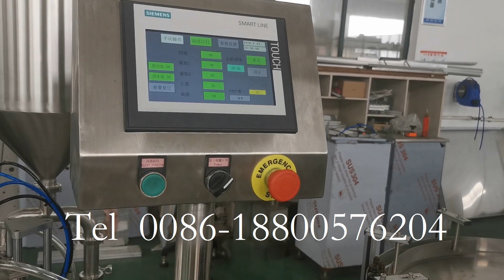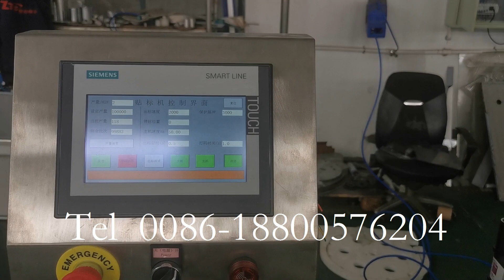Long pipette glass bottle cosmetics liquid filling machine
Filling heads: Double heads
Filling type: Peristaltic pump or piston pump filling
Filling volume: 2-200ml
Filling speed: 30-40bottle/min
Filling product: Eye drops, essential oil, other cosmetics liquid.